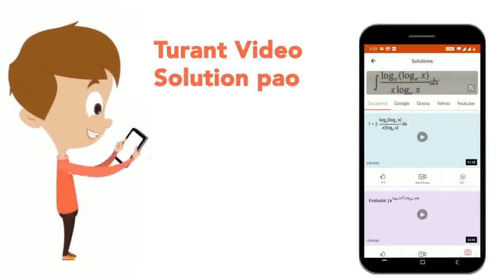The general expression for the solubility product of A_xB_y will be | CLASS 12 | STATE LEVEL NA...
The general expression for the solubility product of A_xB_y will be
Class: 12
Subject: CHEMISTRY
Chapter: STATE LEVEL NATIONAL TALENT SEARCH EXAMINATION, 2017
Board:IIT JEE

👉 Have Any Query? Ask Us.